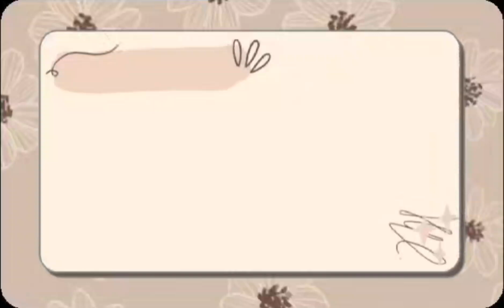sa payag lng kita makaon